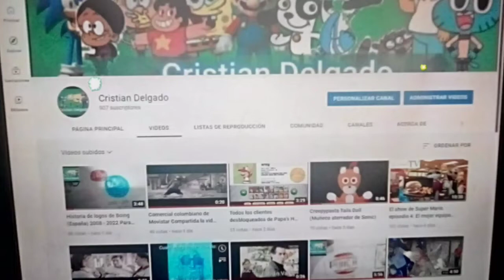¡¡¡¡HEMOS LLEGADO A LOS 900 SUSCRIPTORES!!!!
¡¡¡¡GRACIAS A TODOS USTEDES POR APOYARME MI PRÓXIMA META ES LLEGAR A LOS 1000 SUSCRIPTORES!